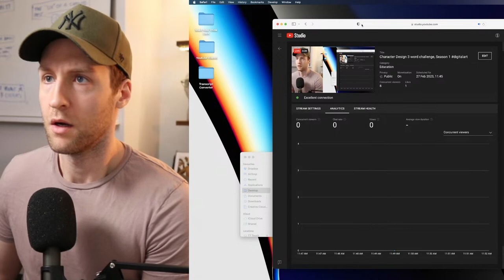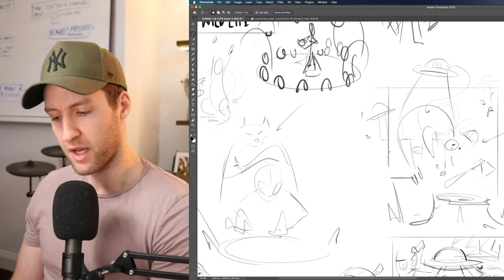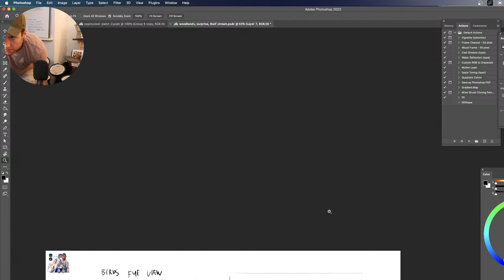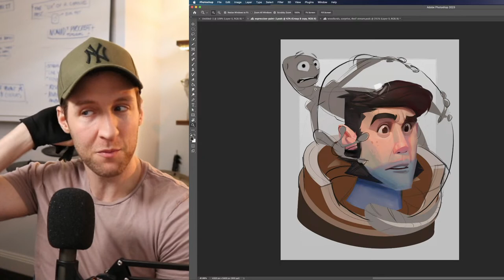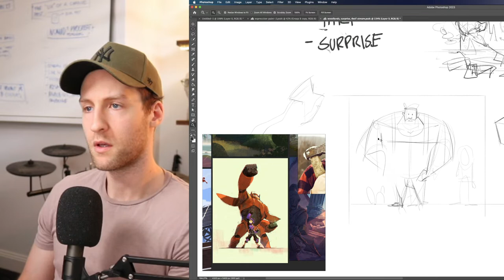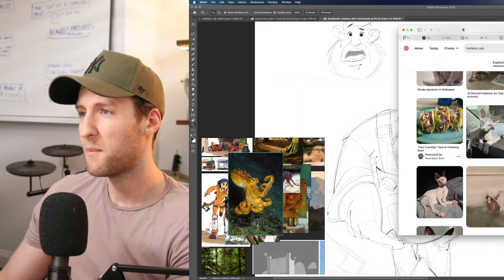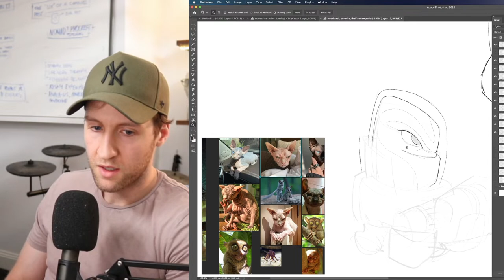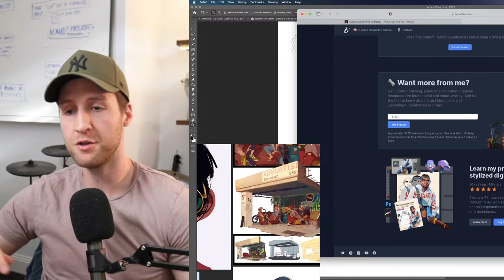Character Design 3 word challenge, Season 1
In this stream, we'll be exploring a prompt "thief, woodland, surprise".

I was lucky enough to be contacted by CDQ (Character Design Quarterly) and I'll be doing a tutorial for them from this prompt.

I got permission to stream the process, so here we are!

As always, ask any questions. I'm keeping an eye on chat always 🕺

- 🎥 8+ hour real-time walkthrough
- 📚 40+ page Field guide
- 🗿 3D models to study from
- 📁 PSD files & a Procreate tutorial to reference from

FAQ:

What tablet do you use?: XP-Pen 15.6 pro (not sponsored, a gift from a friend)

What brushes are you using?:  Generally Ahmen Aldoori's brush pack (free on his Gumroad) OR a couple of custom ones I'm experimenting with OR Max Grecke's Chalk brush